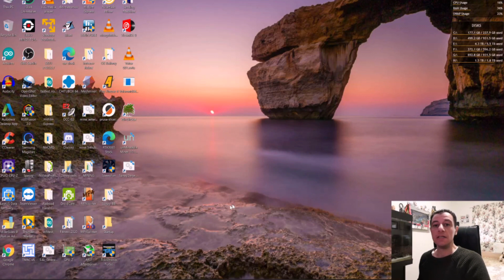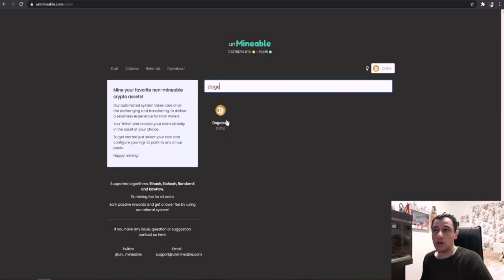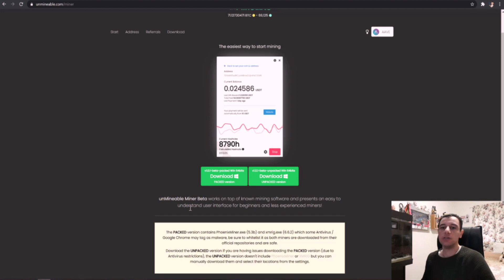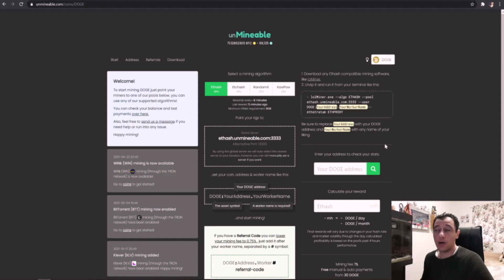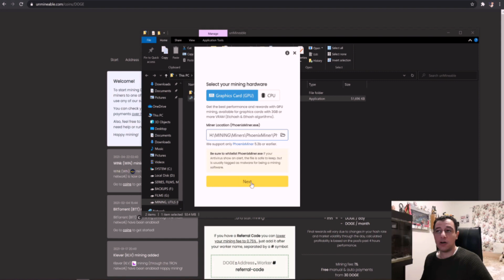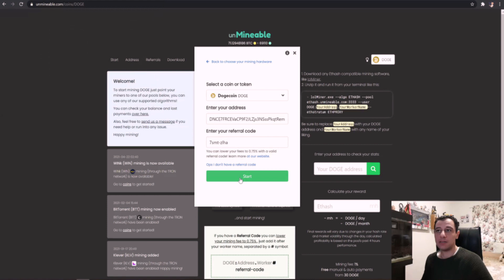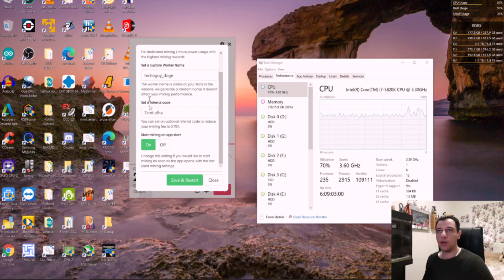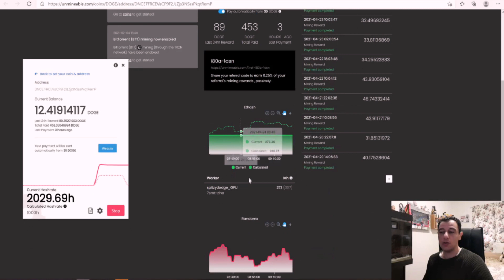Unmineable? | Mine coins you never could | Detailed Setup and Use Guide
What is unMineable? This is a great site that allows you to mine coins that are not mineable on your typical PC, or maybe not mineable at all!

Today I will be exploring in detail how you can use unMineable and set it up to mine several coins on your CPU or GPU, without having to buy the coins, or spend money on ASIC miners or expensive high-end GPUs.

**Links for miners below have been updated as miners were removed from Github**